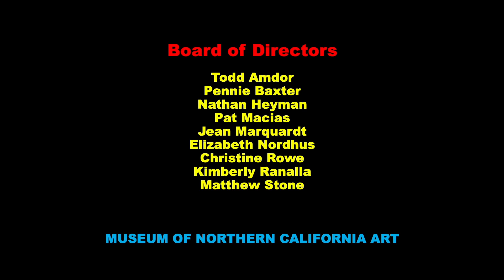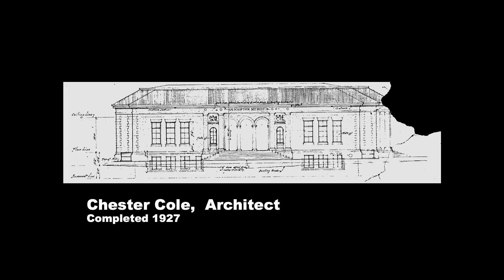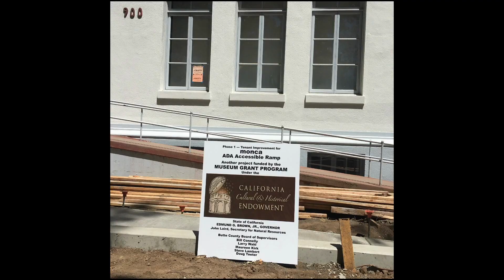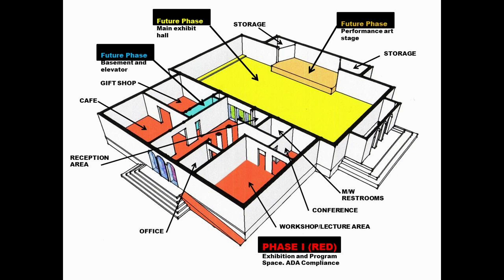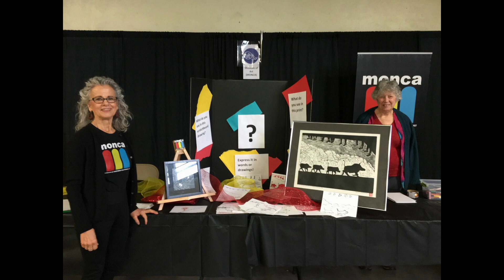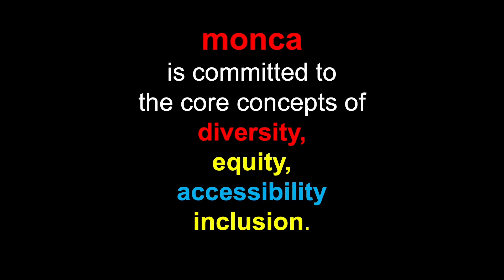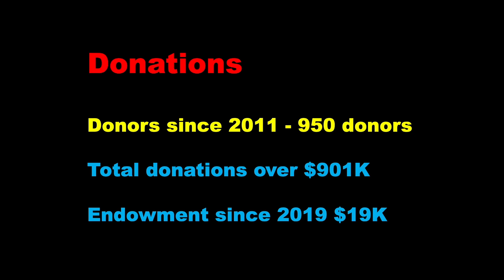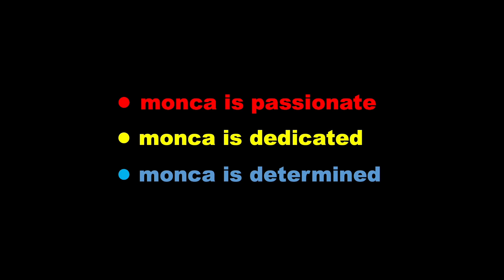Fall In Love With monca ... More Than A Museum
A glimpse into the past, present, and future of monca.